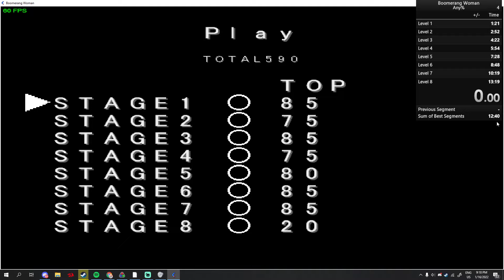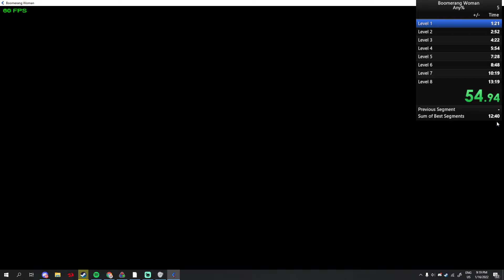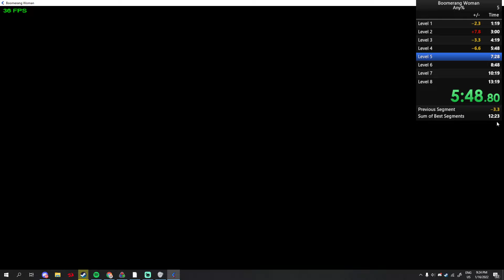Boomerang Woman any% [12:47.640]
world record run as of 1/16/2022